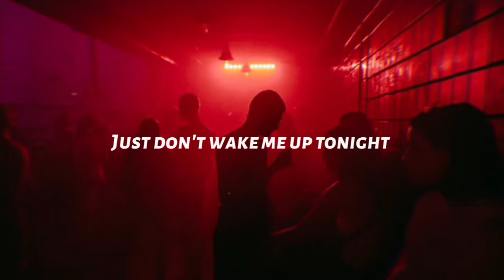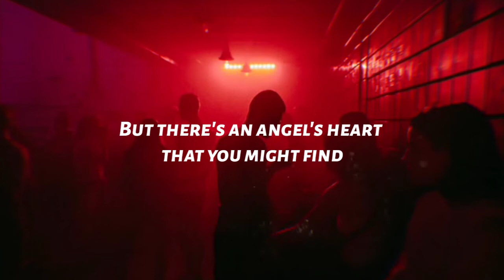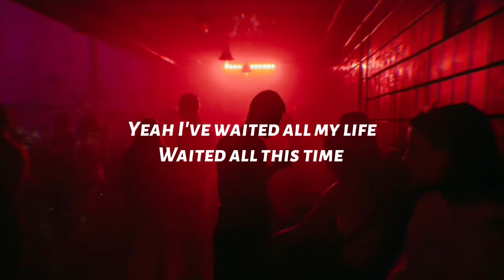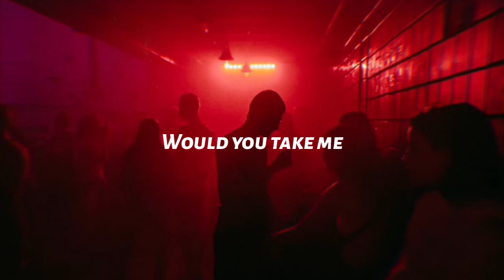KEPIK x David Shane - Take Me There (Lyrics)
Hear what you never heard with lyrics :'(

✗ KEPIK x David Shane - Take Me There

⧩ S U P P O R T  S U I C I D A L ⧩

And If You're Reading This
Know that i am with you & I Love You :'(